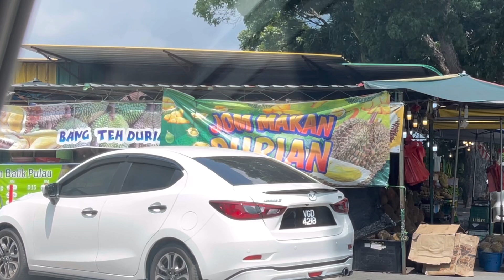BANG TEH DURIAN PENGKALAN HULU || DURIAN BALIK PULAU DAH HABIS || SMELLIST FRUIT IN THE WORLD.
Selamat datang ke channel ini yang memaparkan musim durian Balik Pulau.